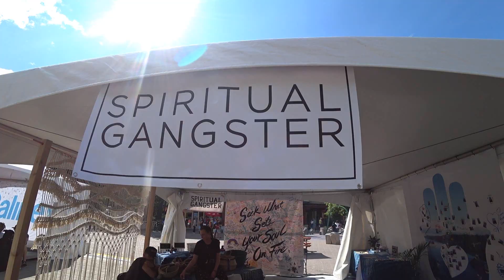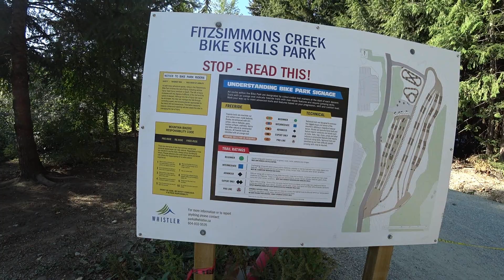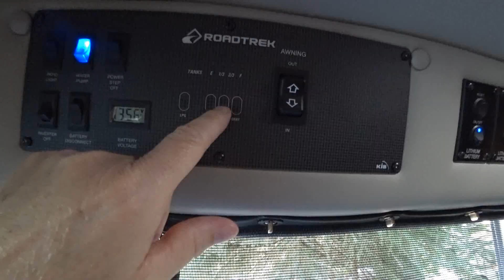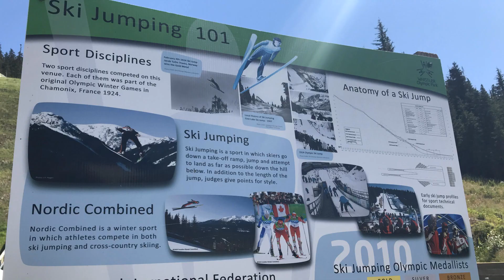Anniversary Trip to Whistler in our Roadtrek Zion!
We take our Roadtrek Zion back to Whistler for our annual trip to celebrate our wedding anniversary.  We take advantage of full hook ups (and show you how we dump tanks), hike up on Whistler mountain and climb to the top of the 2010 Olympics Ski Jump!